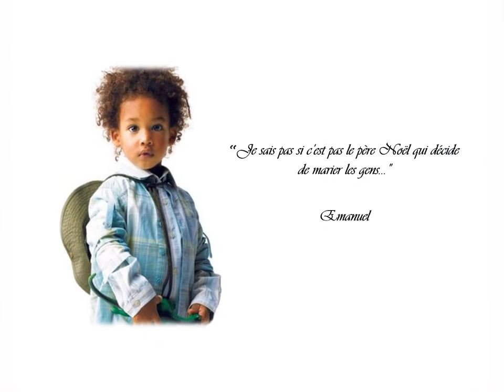L'amour vu par nos bambins